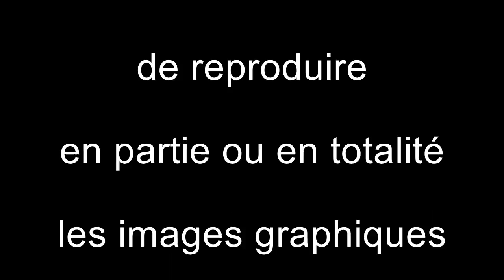Relaxation ZEN 17 eau qui coule oiseaux qui chante hypnosis water LaRPV tv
Relaxer en écoutant et en regardant ce vidéo.
Une oeuvre du réalisateur RoGeR Marchand
l'artiste de la vidéo de La RPV sur Internet.
Eau qui coule, ruisseau, relaxation assurer!

Relax by listening and watching this video.
 A work of director Roger Marchand
 the video artist of the VPN over the Internet.
 Running water, stream, provide relaxation!